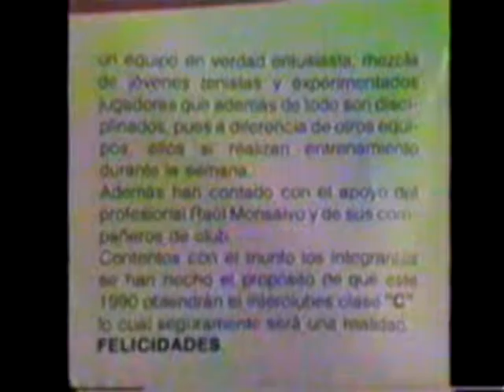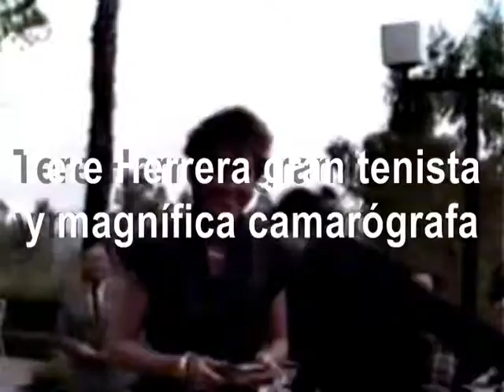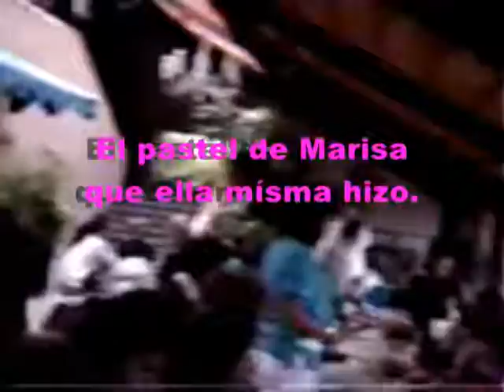Club Casa Blanca San Angel - Interclubes de Tenis de D. F. - Ricardo Chan Jam 陳)加利.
Un Convívio para los campeónes de Tenis de parte de Casa Blanca y de sus Capitánes - Tere Herrera y Ricardo Chan Jam por haber logrado ganar 2 años consecutivo los campeonatos de Interclubes de Tenis de D. F. 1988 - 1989.- MUCHAS FELICIDADES COMPAÑEROS.